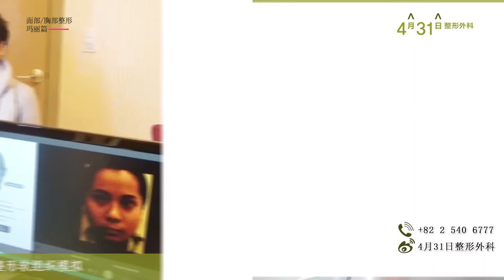面部/胸部整形 玛丽篇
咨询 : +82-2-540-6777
微博 : 4月31日整形外科